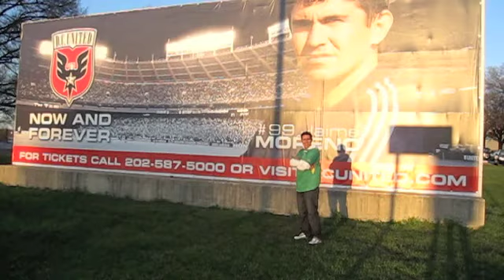Episodio 3: DC United ¨El Boliviano Moreno¨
La primera impresión que tuve DC United con la ilusión obvia  de ver a un grande brillar por estos lados como es Jaime Moreno, pero que paso mm... veanlo amigos. Ojalá  exportemos mejores desde la escuela saludos Trapitos.  Atte. Michel.